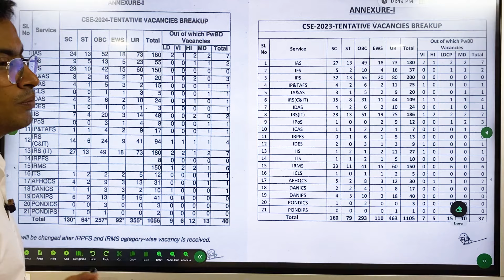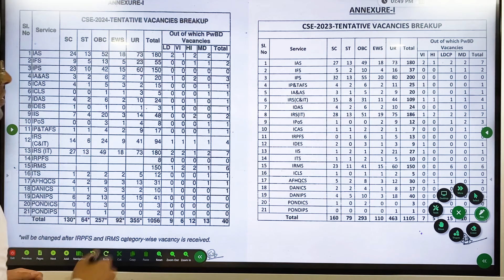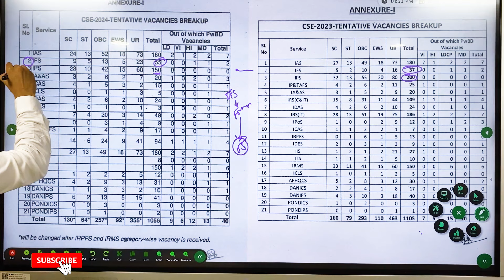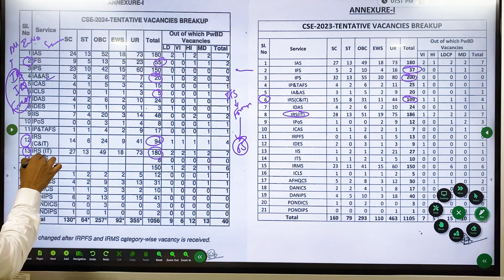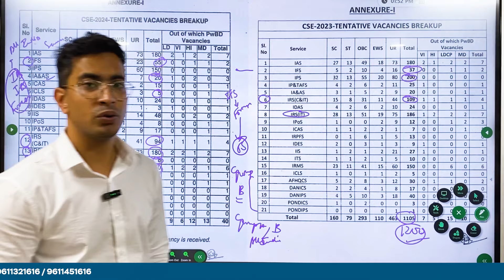UPSC SEAT MATRIX 2024 ANNOUNCED | VACANCY BREAKUP | Believers IAS Academy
The UPSC has finally released tentative vacancy breakup for the Civil Services Exam 2024. This video by Believers IAS Academy breaks down the announced seat matrix, providing a clear analysis of the vacancy breakup for various services like IAS, IPS, IFS etc.

Content Guide :

1. The total number of vacancies for UPSC 2024
2. Category-wise vacancy distribution
3. Comparison of seats in 2023 & 2024

Ace your UPSC Prelims 2024 preparation with comprehensive video sessions